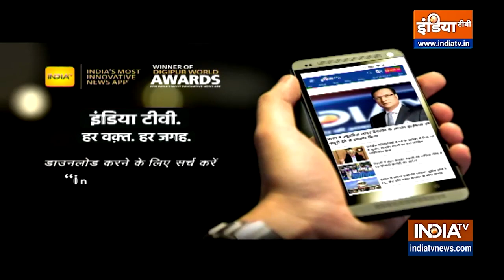JK के Kupwara में सुरक्षाबलों और आतंकियों के बीच मुठभेड़ जारी, एक पाकिस्तानी आतंकी ढेर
जम्मू कश्मीर(Jammu And Kashmir) के  कुपवाड़ा ( Kupwara) में सुरक्षाबलों और आतंकियों के बीच मुठभेड़ जारी है. एनकाउंटर में सुरक्षाबलों ने एक पाकिस्तानी आतंकी मार गिराया है.